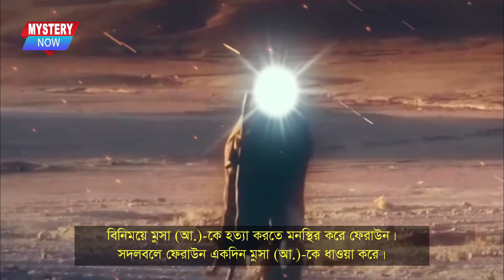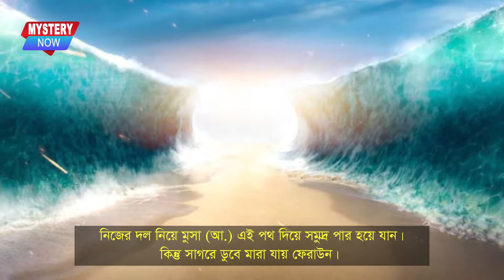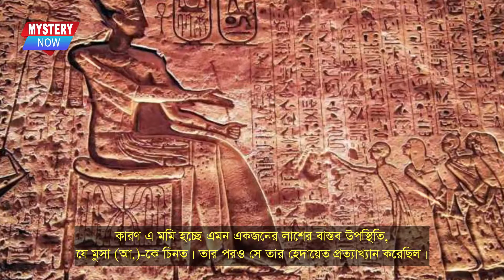মুসা (আ.)-এর জাতি কিভাবে ধ্বংস হয়েছিল | ফেরাঊন | গজবে ধ্বংস হওয়া ৬ জাতি | Part - 6 | Mystery Now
Dear viewers, the source of all kinds of videos on our channel is television channels, magazines, online news media, and Google search engines. Let us know what kind of video you want to comment on our channel. Thanks.